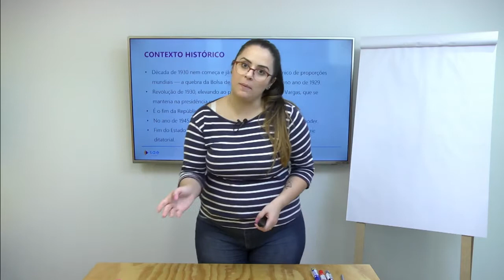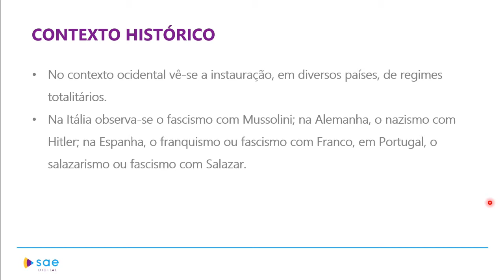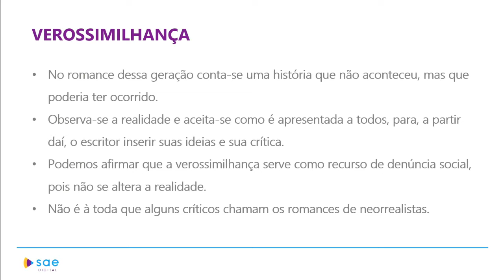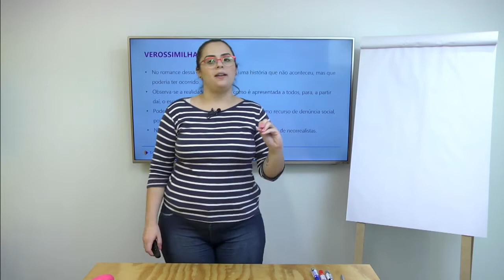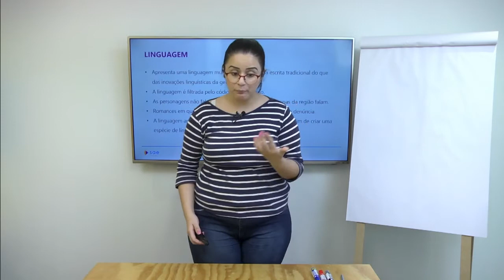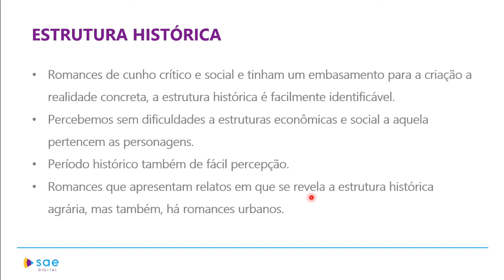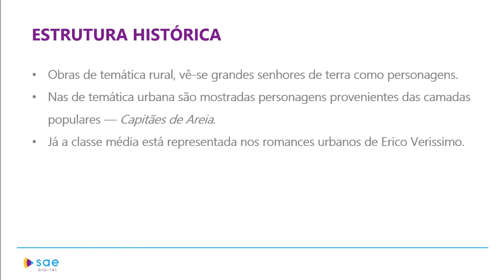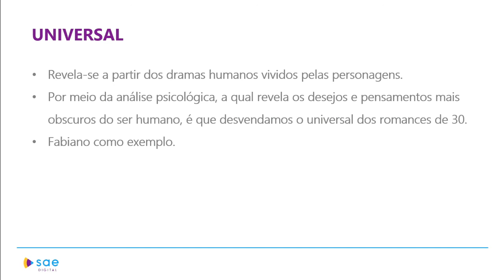3ª série I Literatura I Segunda geração do Modernismo I Aula 05